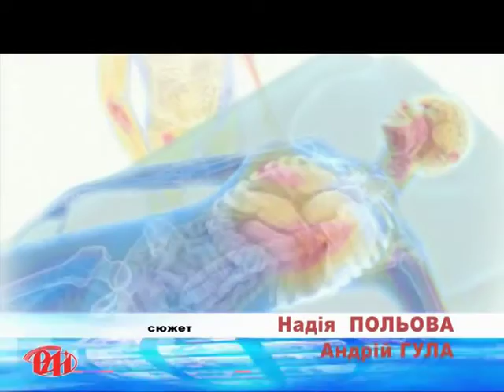День серця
У п'ятницю 23 вересня світ відзначав День серця. Про особливість цього дня у наступному відео сюжеті.